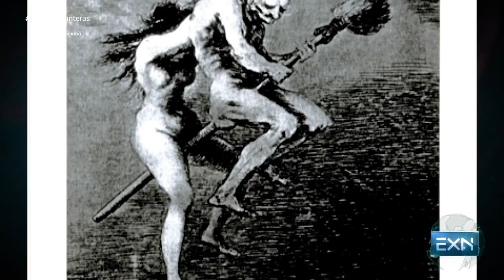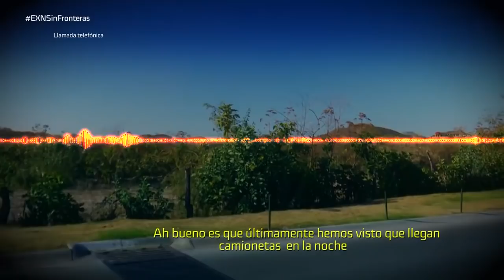Captan ¿brujas volando? | Extranormal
Varias personas aseguran haber visto a brujas volando, y la evidencia es escalofriante, nuestros expertos analizan la actividad Extranormal.